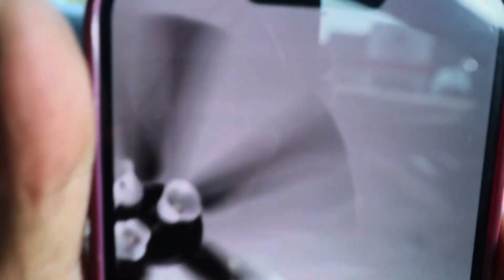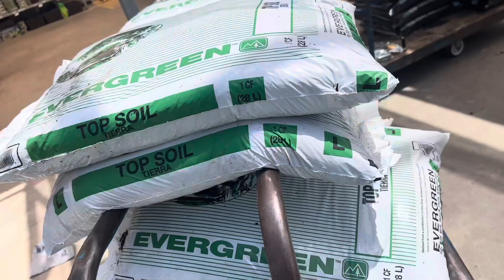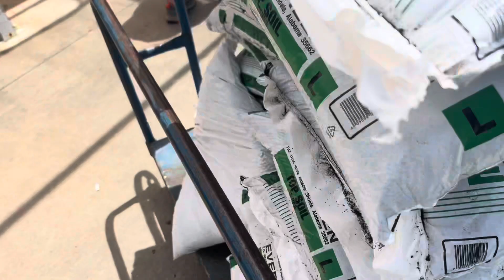13 MINUTE VLOG FOR YALL I WENT TO HOOP + MORE ENJOY 🤍